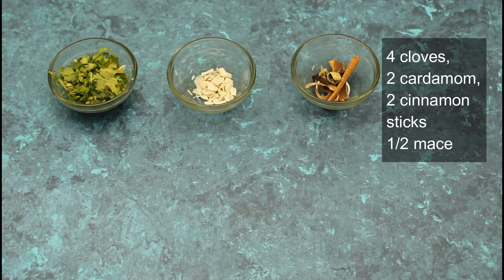Easy Leftover Rice 2 Ways | Lemon Rice, Tomato Rice | Feastinfun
Leftover Rice 2 Ways Rice Recipe is great for making Lunch Boxes or Quick Dinners. Just few ingredients to make Healthy and Tasty Leftover Rice Recipe which can be crowd pleaser. Easy and Quick Rice Recipe to make for lunch boxes when you are in great hurry.

Today we have 2 Leftover Rice Recipes :
Tangy and fragrant Lemon Rice which is so easy to make, gets ready within 10 mins. Lemon Rice are so tasty yet so easy to make goes well with sambar or any Chicken Dish.
Tomato and Corn Rice which is Spicy and Aromatic, can be served on it's own. Tomato and Corn Rice is tasty and flavourful. You can add veggies as well with this Rice recipe.

how to make lemon rice, how to make tomato rice, lemon rice, tomato rice, easy rice recipe, leftover rice recipe, easy rice 10 min recipe, rice recipe, rice